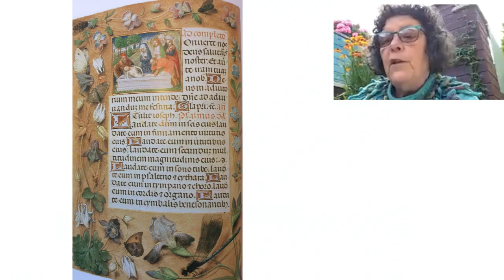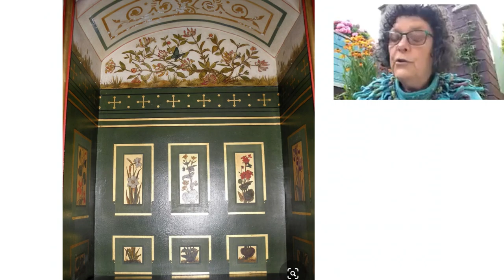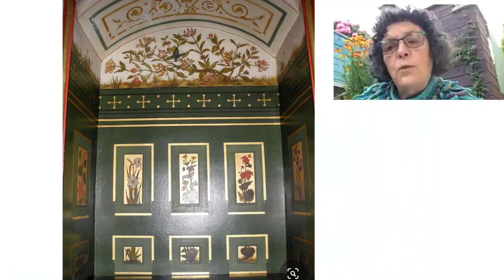The Secrets of Castell Coch's Drawing Room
Yn aml, disgrifir Castell Coch fel ffolineb dyn cyfoethog, ond mae llawer mwy i'r castell na ffolineb yn unig. Mewn gwirionedd, gallai disgrifiad gwell a mwy cywir fod yn nyth cariad cwpl cyfoethog.
Mae gan y castell 4 ystafell wedi'u haddurno'n hyfryd, ond bydd y sgwrs hon yn canolbwyntio ar yr ystafell fwyaf syfrdanol oll, yr Ystafell Arlunio. Mae paneli yn waliau'r Ystafell Arlunio yn cynnwys lluniau botanegol hardd, ond mae pob un hefyd yn neges gyfrinachol. Uwchben y paneli mae lluniau o Fables Aesop, ond mae mwy i'r rhain hefyd nag sy'n cwrdd â'r llygad yn gyntaf.
Mae ymchwil barhaus i'r addurn yn datgelu cyfrinachau cudd, ac mae llawer mwy i'w ddarganfod. Dewch i glywed y stori hyd yn hyn .

Castell Coch is often described as a rich man's folly, but there is much much more to the castle than mere folly. In fact, a better and more accurate description might be a rich couple's love nest.
The castle has 4 beautifully decorated rooms, but this talk will focus on the most stunning room of all, the Drawing Room. Panels in the Drawing Room walls contain beautiful botanical illustrations, but each is also a secret message. Above the panelling are illustrations of Aesop's Fables, but there is also more to these than first meets the eye.
Ongoing research into the decoration is uncovering the hidden secrets, and there is much more to discover. Come and hear the story so far.